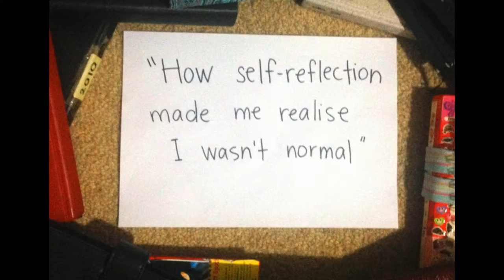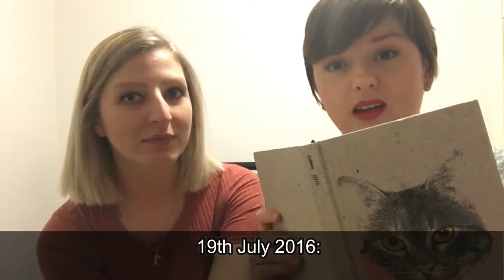Marika's Journals - Episode 7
The Speakeasy presents: "Marika's Journals" AKA "How self-reflection made me realise I wasn't normal".

Episode 1: Extracts from July 19th 2016 and September 6th 2012.
Marika and Yasmin analyse ridiculous extracts from the personal journals Marika has kept over the years.